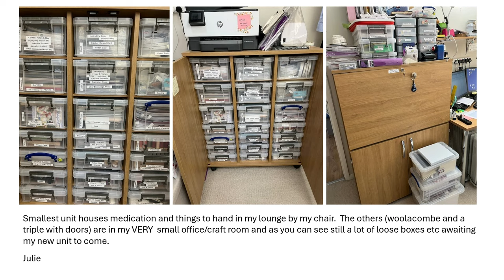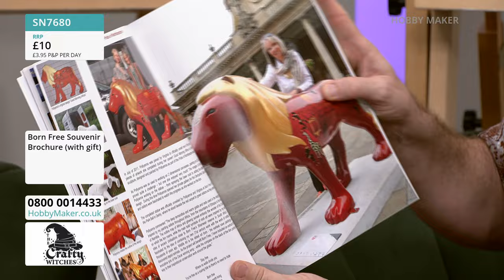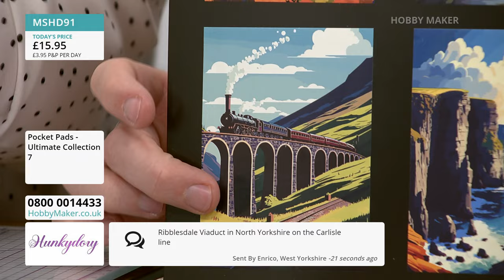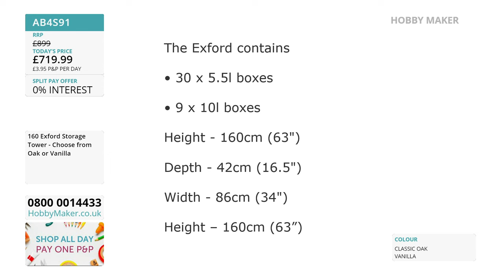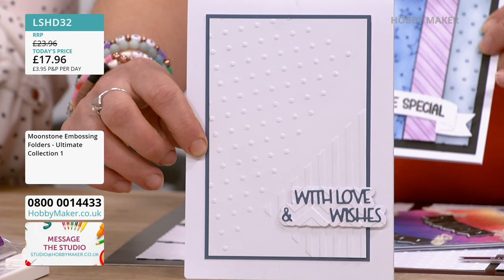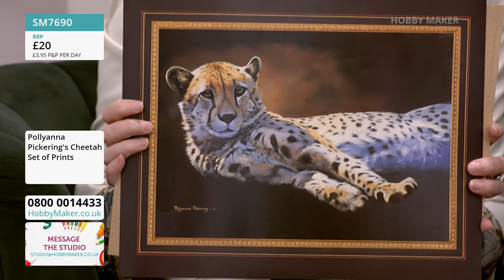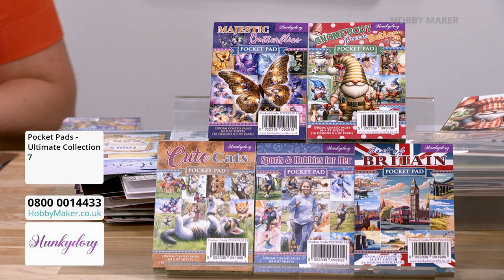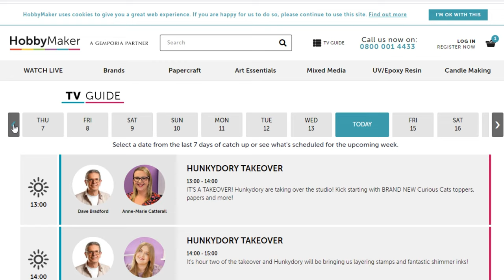18/04/2024 - HobbyMaker Live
13:00 - 14:00 - STORAGE4CRAFTS
Designed and manufactured by crafters for crafters, the ultimate storage solutions with limitless possibilities for your crafting space. Storage4Crafts are back with something new.

14:00 - 15:00 - POLLYANNA PICKERING
Step into the mesmerising world of wildlife through Pollyanna Pickering's stunning artwork in this gorgeous collection! Tune in to delve deeper into the beauty and inspiration.

15:00 - 16:00 - HUNKYDORY
This range of colourful Pocket Pads are perfect for all sorts of different occasions and so easy to store. Great for quick cards, toppers, backgrounds, decoupage and much more.

16:00 - 17:00 - STORAGE4CRAFTS

17:00 - 18:00 - HUNKYDORY
Add some texture to your cards and projects with Moonstone Embossing Folders. These high quality folders have been designed to work with Moonstone Dies and For the Love of Stamps.

18:00 - 19:00 - POLLYANNA PICKERING

19:00 - 20:00 - HUNKYDORY